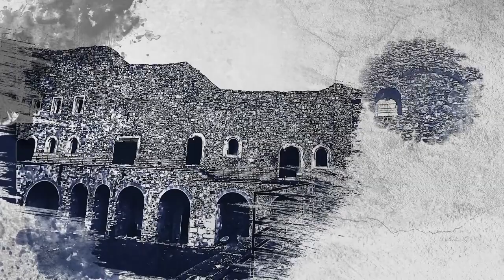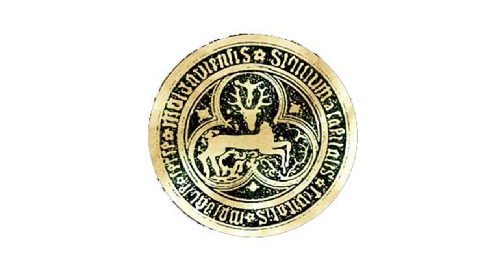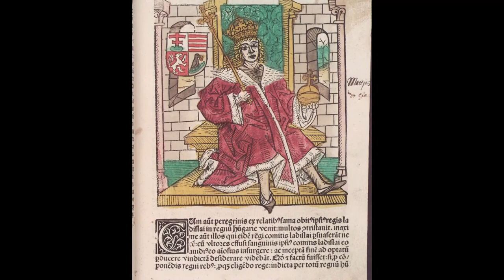STEFAN CEL MARE - Batalia de la Baia